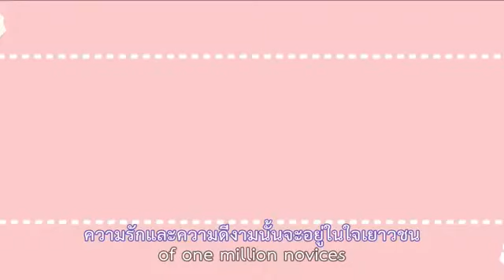ไปบวชสามเณรกัน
แม้ทางจะยากแค่ไหน
แต่ว่าฉันรู้ว่าจะทำยังไง
ก็ต้องร่วมใจไปบวชสามเณรกัน
ความรักและความดีงามนั้นจะอยู่ในใจเยาวชน
และเป็นหนทางนำไปสู่ความรักสามัคคี
เพื่อฟื้นฟูศาสนาทั่วไทย

น้องๆ เยาวชนต้องทำเรื่องนี้
นั้นคือการบรรพชาสามเณร
ได้เรียนรู้มากมายและมีน้ำใจที่ใฝ่ดี
มีระเบียบวินัยและเป็นลูกที่ดี
ห่างไกลอบายและคนเลว
เพื่อปลูกฝังความรักชาติศาสนา

ทุกคนควรต้องมาร่วมบุญนี้ด้วยกัน
จะได้สุขสมหวังและปีติทั้งใจ
จะได้ความรู้ที่มากมายไว้ใช้ชีวิต